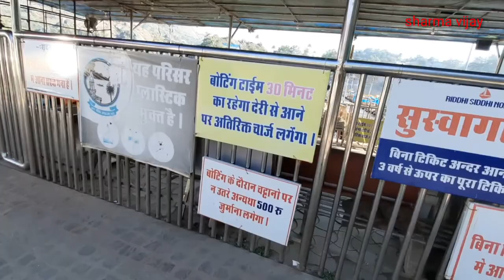mount abu vlog ,sumerpur to mount abu trip with honda sp 125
mount abu trip
sumerpur to mount abu
124 km on my honda sp 125 baik